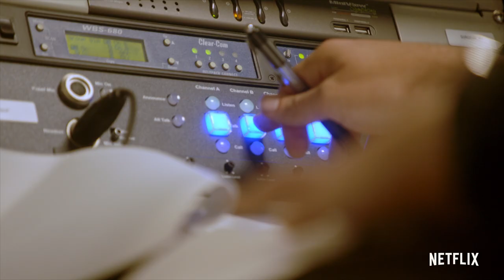Countdown: Inspiration4 Mission To Space | Official Trailer | Netflix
THE MISSION BEGINS. Watch Countdown: Inspiration4 Mission to Space, only on Netflix.
This September, four civilians will launch into space for a multi-day trip orbiting Earth, targeting approximately a 575km orbit, flying farther from Earth than any human since Hubble. Led and commanded by Jared Isaacman, the founder and CEO of Shift4 Payments, the SpaceX Dragon mission, named Inspiration4, will make history as the world’s first all-civilian mission into orbit. Directed by Emmy Award® winner Jason Hehir (The Last Dance), COUNTDOWN: INSPIRATION4 MISSION TO SPACE, the first Netflix documentary series to cover an event in near real-time, boldly captures the most ambitious step to date in the rapidly-developing age of civilian space exploration. With exclusive access to the trailblazing mission, the unprecedented series will premiere in five parts, taking viewers behind the scenes with the four crew members who are raising funds and awareness for St. Jude Children’s Research Hospital®. From their unconventional selection and intensive months-long commercial astronaut training, to the intimate moments leading up to liftoff, their dream opportunity becomes a reality – with all the mental, physical, and emotional challenges that come along with it. The final episode, which premieres just days after the mission is completed, will capture the historic launch and the crew's journey into space, culminating in their triumphant splashdown and return to Earth.

EPISODES 1/2: THE MISSION BEGINS - WATCH GLOBALLY ON NETFLIX SEPT 6
EPISODES 3/4: PREPARE FOR LAUNCH - WATCH GLOBALLY ON NETFLIX SEPT 13
LIVE LAUNCH: WATCH ON NETFLIX YOUTUBE SEPT 15
EPISODE 5: THE RETURN HOME - WATCH GLOBALLY ON NETFLIX LATE SEPT

To learn more about St. Jude Children's Research Hospital, go